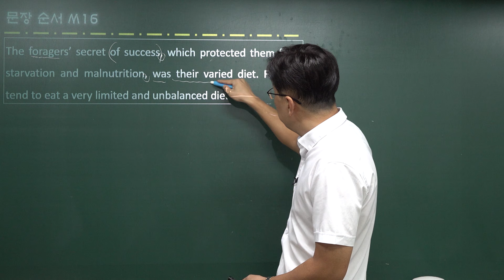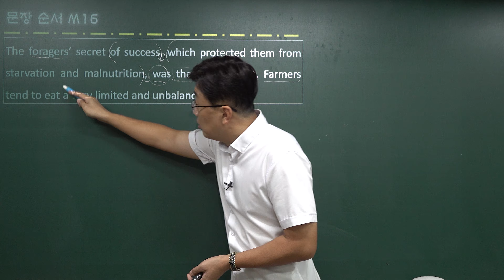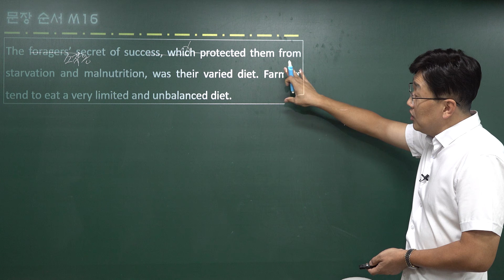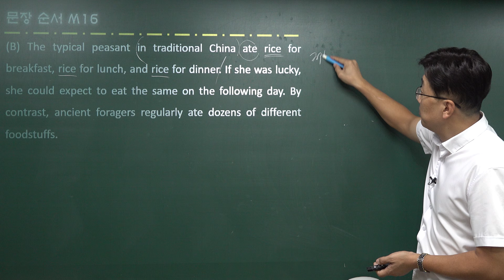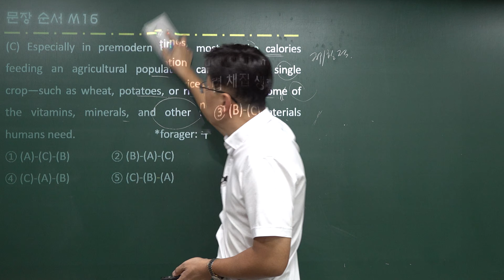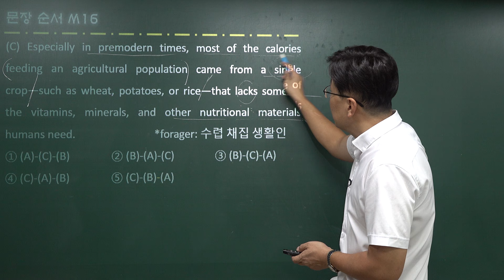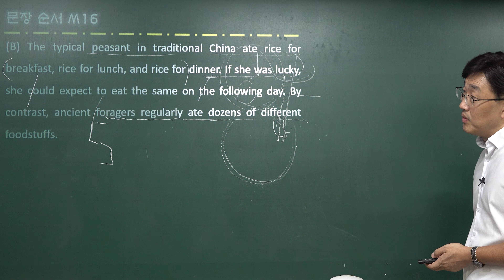자이스토리 M16